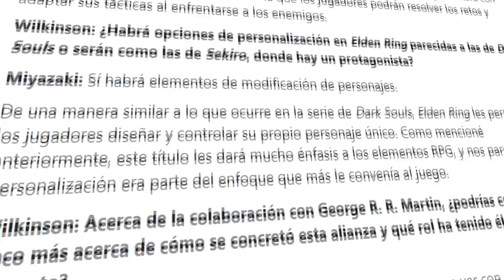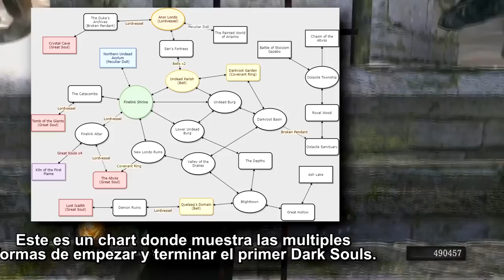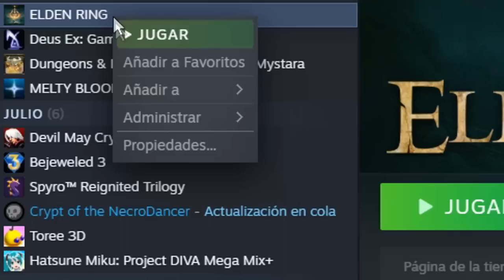Elden Ring Es El Juego Más Desinspirado de From Software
Los juegos de mundo abierto siempre han sido muy dificiles de hacer, y por eso cada que sale uno bueno es digno de reconocimiento, pero... ¿Elden Ring es el juego más desinspirado de from software

0:00 Intro
1:29 ¿El Primer Open World de los Souls?
4:33 Lo Peor del Juego: El Mapeado
7:13 Exploración Monótona y Repetitiva
9:53 Desbalance
12:14 Torrentera
13:23 Jefes
15:39 Conclusión